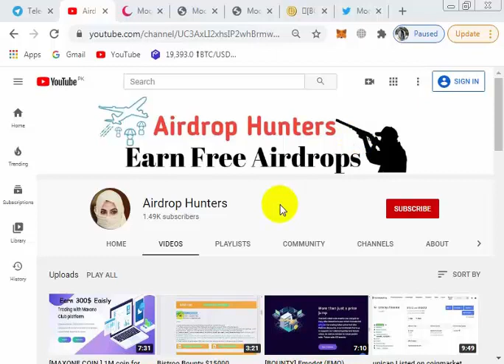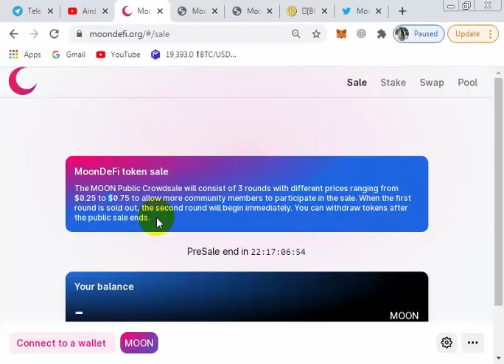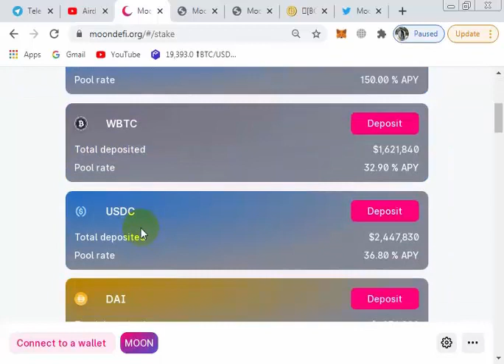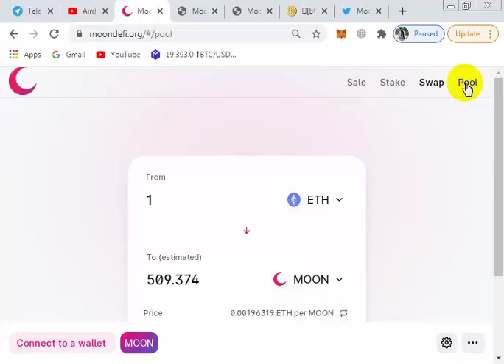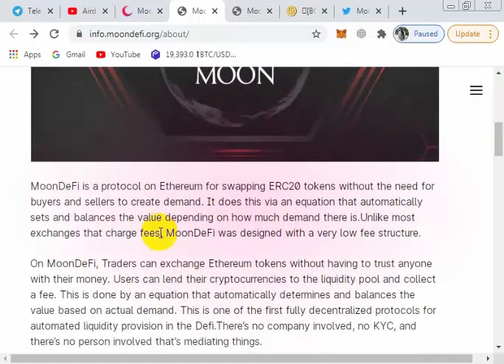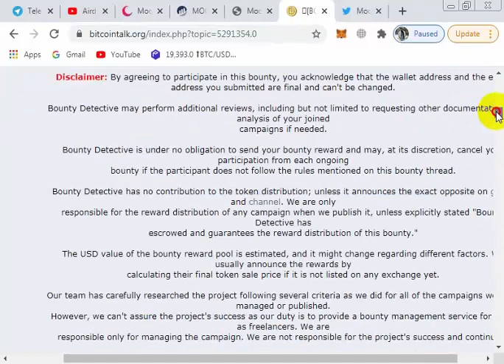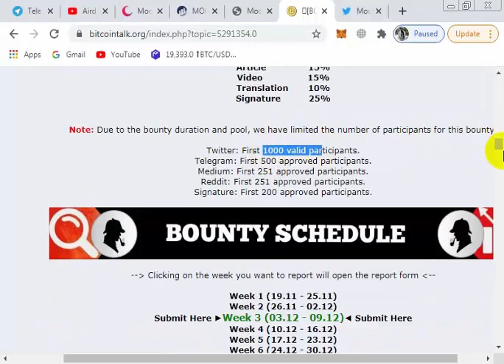Moon defi is a decenterlized project on Ethereum swapping ERC20 | - 4,000,000 MOON REWARD POOL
Bitcointalk user name: sehar2021